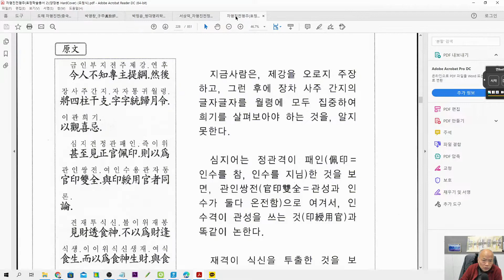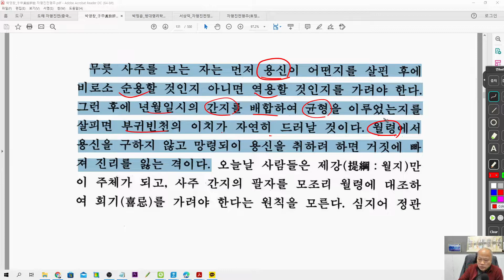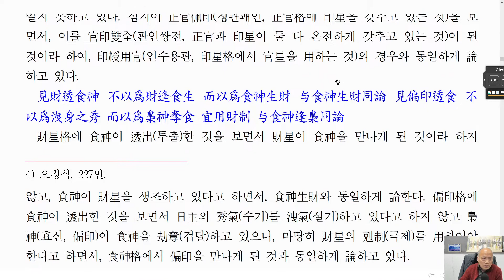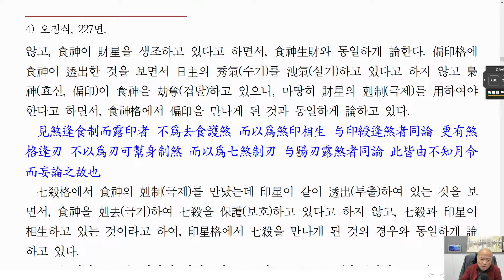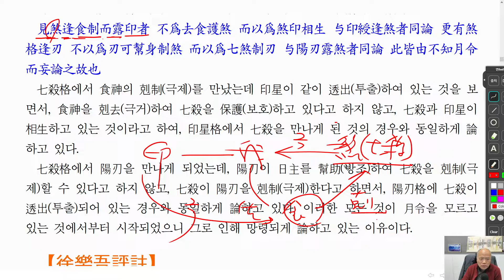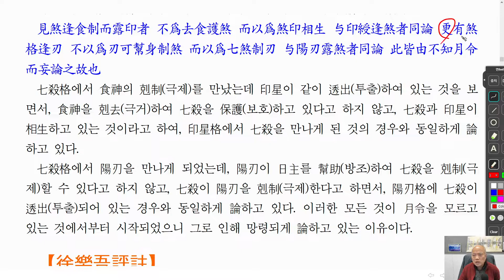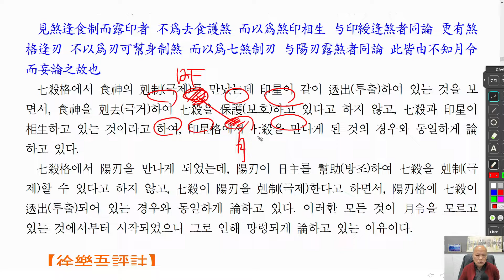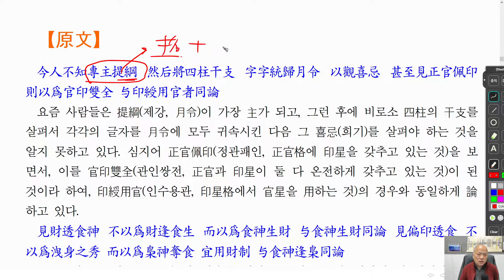[nss-강독-자평진전-089] 권2-01-논용신-원주-금인부지